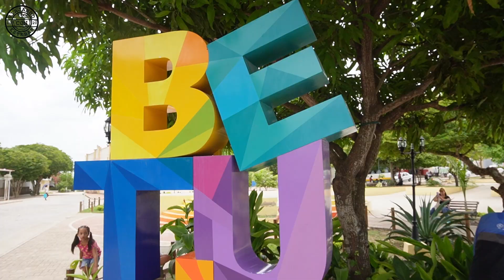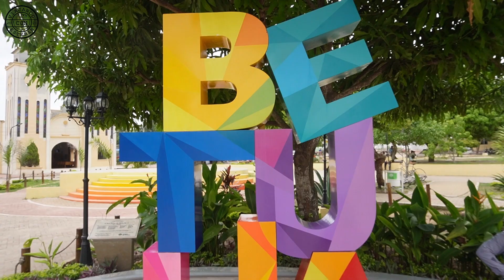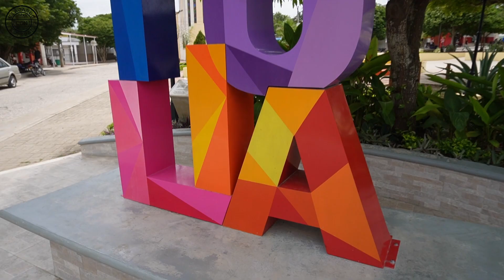LA RUTA DEL COLOR, BETULIA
una iniciativa de los amigos del parque en San juan de Betulia. sucre Colombia